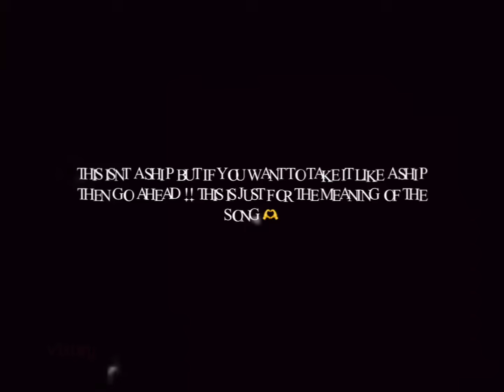{ NOT A SHIP GUYS } { Song: Labour by Paris Paloma } { Tags: shinobukocho tamayo kimetsunoyaiba }